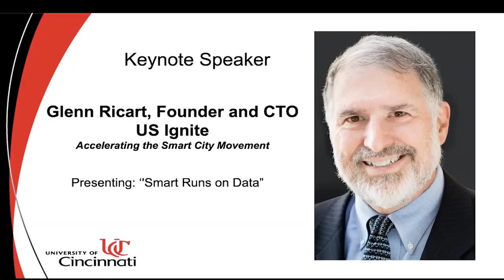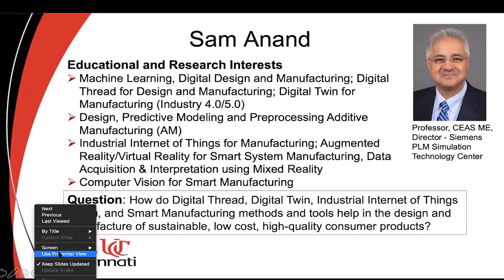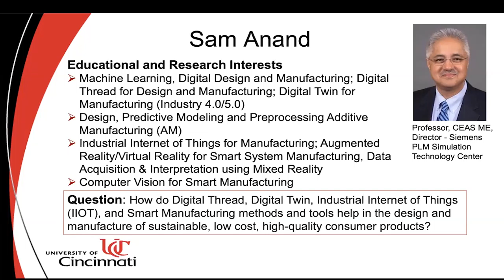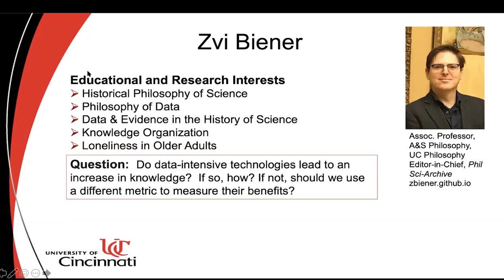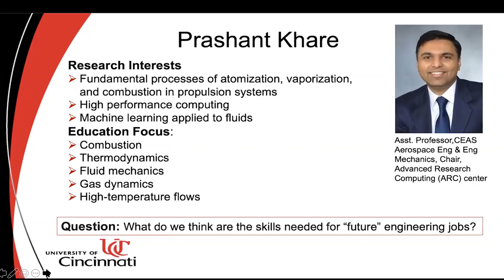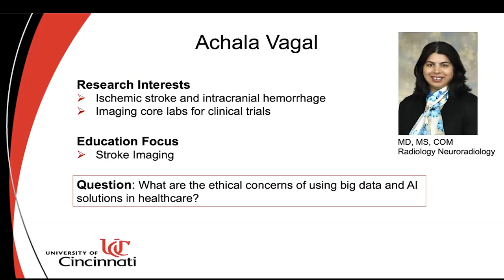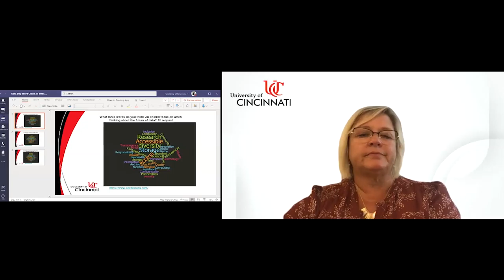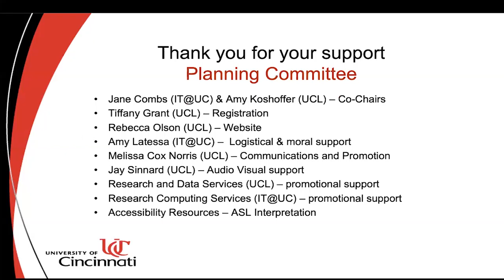Interactive Panel reacting to : Keynote by Glenn Ricart: "A Day In Our Digital Future "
World Changing Data: How Digital Data Will Change Our Future

Interactive Panel featuring:
Michael Dunaway (moderator)
Whitney Gaskins
Zvi Biener
Prashant Khare
Sam Anand
Achala Vagal